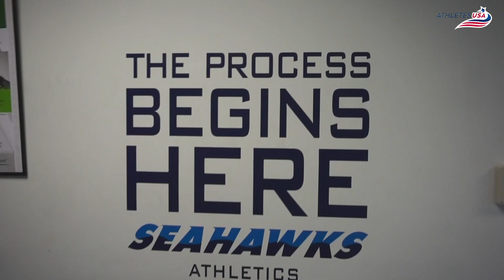NCAA D1 College Cup Champions - University of Maryland - Paul Sunkyu Bin (빈선규) Interview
KakaoTalk ID: AUKR

대학 축구 대표 선수로 메릴렌드 대학 3학년에 재학하며 활약하고 있는 “빈선규”선수와 Athletes USA Korea의 미국 대학 생활에 대한 인터뷰 영상입니다.

인터뷰 당일 메릴렌드 대학은 NCAA(미국 대학 체육 협회)에서 개최한 “College Cup” 4강전을 앞두고 있었습니다. 결국 시합에서 우승을 거두어 미국 대학 랭킹 3위라는 좋은 결과로 시즌을 마무리했습니다.

흔쾌히 인터뷰에 응해주신 “빈선규” 선수님께 감사의 말씀을 드리며 앞으로의 시즌도 팬의 마음으로 응원하겠습니다!